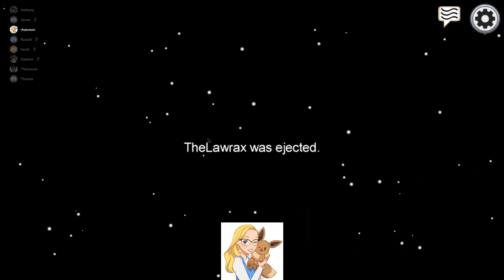Only winning as impostor because the crew gets DISTRACTED!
My friends and I love to get distracted during voting and let the impostors win... :) (Can't complain if I'm imposting! heheh)

Profile art by Julie Hang
End screen cover art by me!